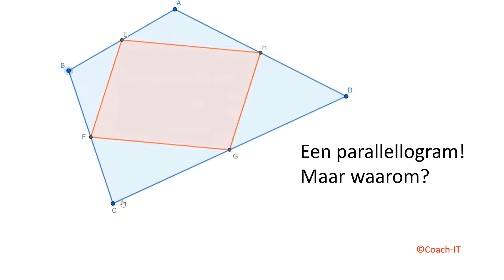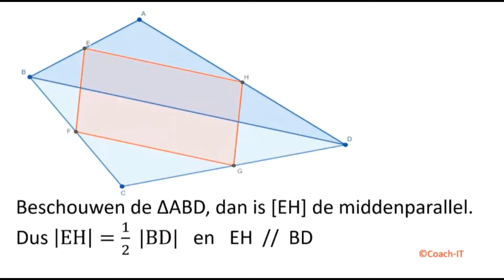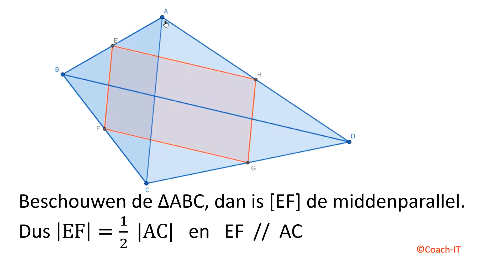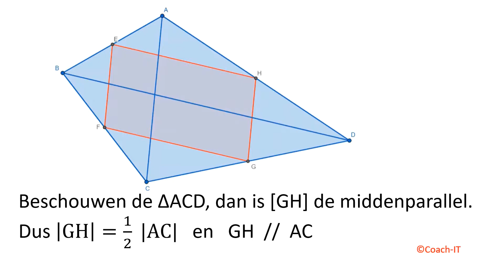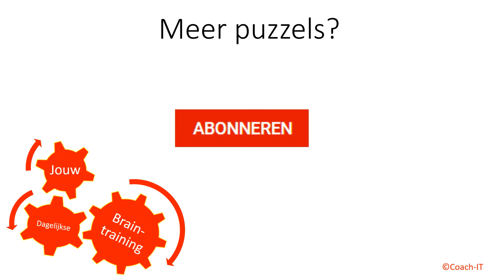Een oud meetkunde-probleem. Welke vorm krijgen we als we de middens met elkaar verbinden?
Jouw dagelijkse braintraining.

Als je een willekeurige vierhoek, convex of concaaf, tekent en daarna alle middens van alle zijden met elkaar verbindt, welke vorm krijg je dan?
Voor je dit filmpje bekijkt, neem je best een blad papier en teken je een willekeurige vierhoek. Verbind de middens en kijk welke vorm je krijgt.
De eerste vraag is welke vorm je krijgt. Maar de moeilijke vraag is: waarom krijg je deze vorm?
De leerlingen van 14-15 jaar kunnen deze vraag beantwoorden na het zien van de meetkunde-leerstof in België.
Beide vragen worden beantwoord in het filmpje. Pauzeer als je wil nadenken alvorens de oplossing getoond wordt.

Veel plezier.

ps: De vorm krijg je ook als de de punten van de vierhoek verbind als een strik (gekruiste vierhoek).

Meer uitdagingen?

Copyright: DRN-COACH-IT